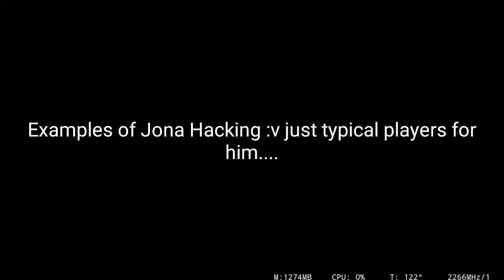SB vs Play Hard | MC5 | Part 2